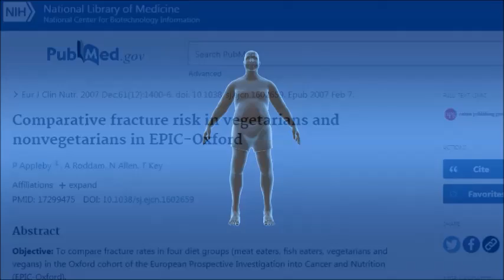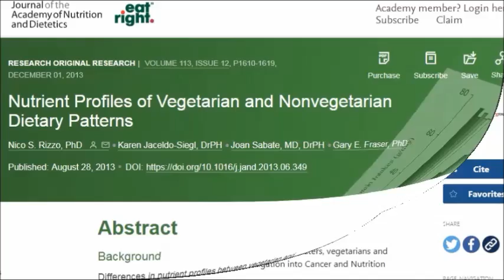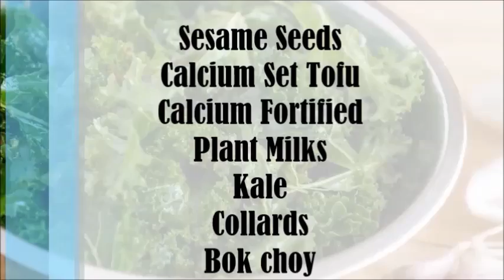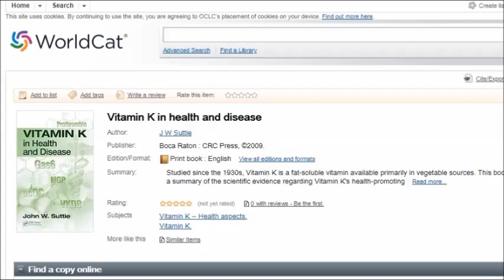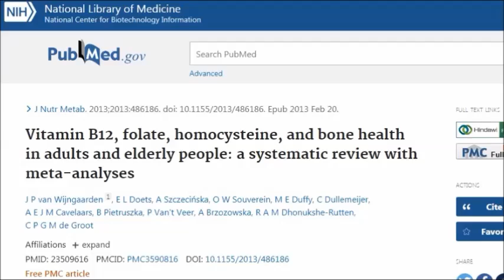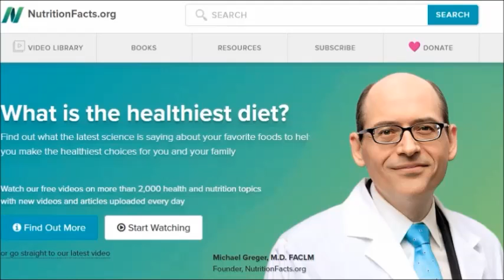Vegans Do Have A Higher Bone Fracture Risk! Is Dr Greger Stumped?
Recent headlines reporting on the latest Epic Oxford Study have revealed that vegans have a 46% higher risk of breaking a bone than meat eaters. Vegans indeed have a higher bone fracture risk. This is extremely worrying and something we need to take seriously. Here are all the studies we're going to be looking at in this video

Comparative fracture risk in vegetarians and nonvegetarians in EPIC-Oxford

Vegetarian and vegan diets and risks of total and site-specific fractures: results from the prospective EPIC-Oxford study

Vitamin B12, bone mineral density and fracture risk in adults: A systematic review

Vitamin B12, folate, homocysteine, and bone health in adults and elderly people: a systematic review with meta-analyses